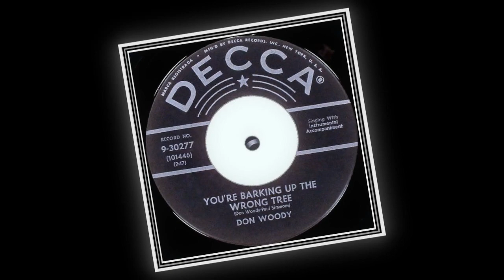Don Woody - Morse Code (1956)